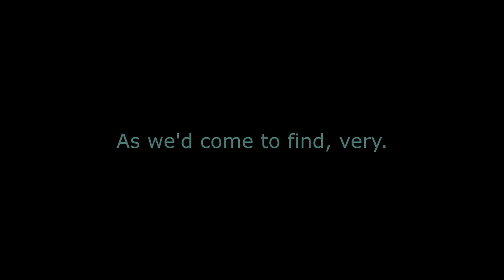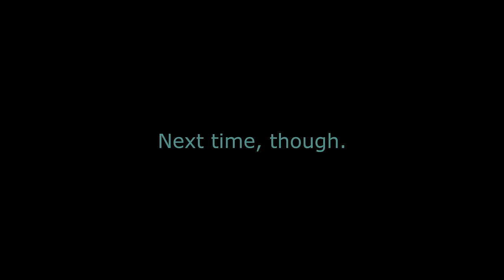Least Hostile Freemode Experience ft. MetPro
Intro:
Radical Highway (Modern) - Sonic Generations

Run Through the Speed Highway - Sonic Adventure
Sand Hill - Sonic Adventure
City Escape (Modern) - Sonic Generations
Mr. Unsmiley (Sky Rail): S.A.M.E. Version - Sonic Adventure 2
White Acropolis (Snowy Peak) - Sonic '06
White Acropolis (The Base) - Sonic '06